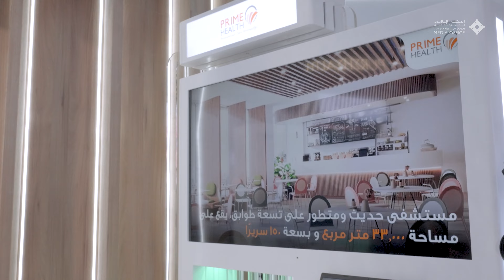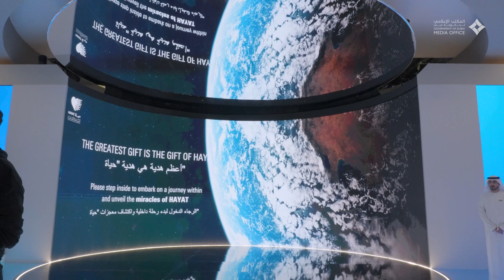مكتوم بن محمد يفتتح معرض الصحة العربي 2024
29 Jan, 2024 - His Highness Sheikh Maktoum bin Mohammed bin Rashid Al Maktoum, First Deputy Ruler of Dubai and Deputy Prime Minister and Minister of Finance of the UAE, today opened the 49th edition of Arab Health, the largest healthcare exhibition in the Middle East and North Africa (MENA) region.

29 يناير, 2024 - أكد سمو الشيخ مكتوم بن محمد بن راشد آل مكتوم، النائب الأول لحاكم دبي نائب رئيس مجلس الوزراء وزير المالية، أن منظومة الخدمات الطبية والرعاية الصحية في دبي تمضي وفق رؤية صاحب السمو الشيخ محمد بن راشد آل مكتوم، نائب رئيس الدولة رئيس مجلس الوزراء، حاكم دبي، رعاه الله، الرامية إلى ترسيخ مكانة دبي وجهةً عالميةً رائدة في هذا المجال، عبر توفير أفضل الإمكانات وتعزيز جاهزيته برفده بمنشآت صحية متطورة وكوادر عالية الكفاءة، وتقنيات بالغة التطور.